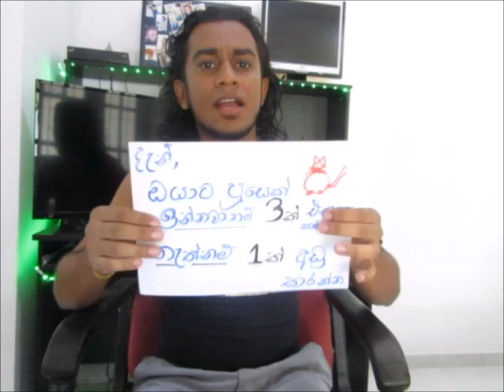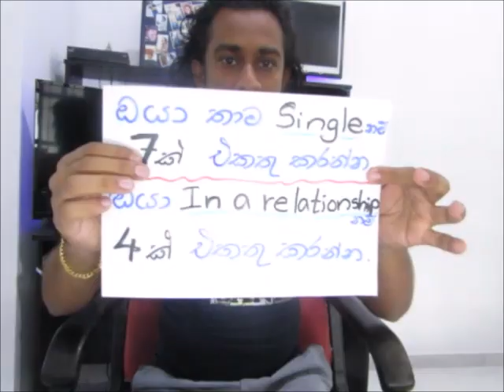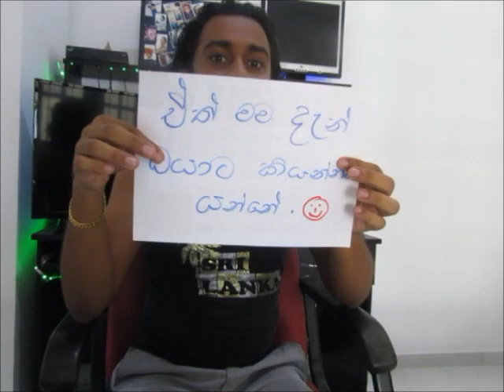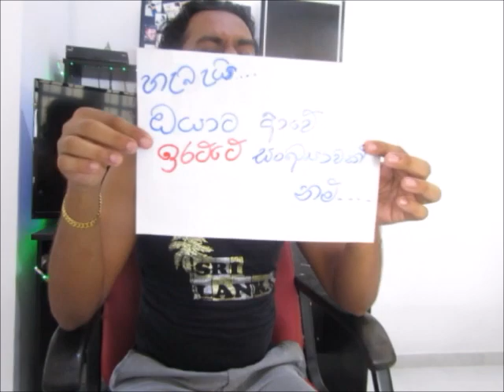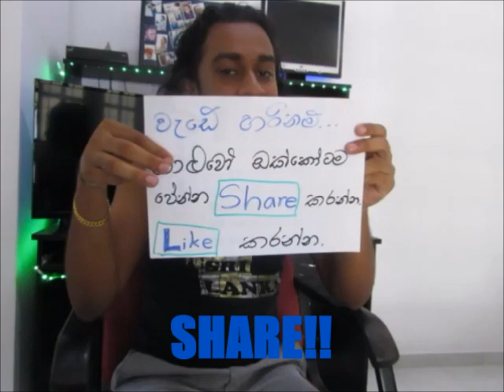Magic!! SIngle? In a relationship?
Magic!!!